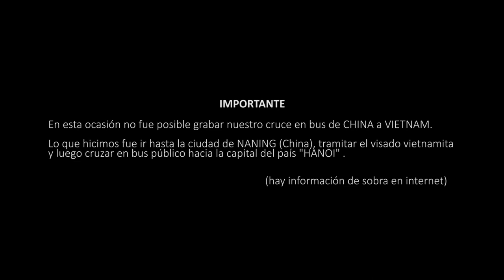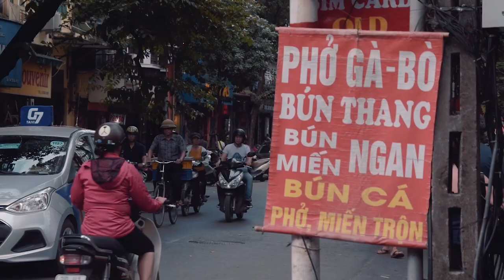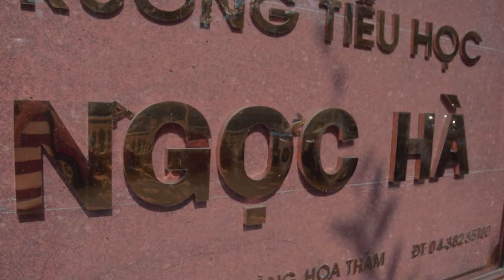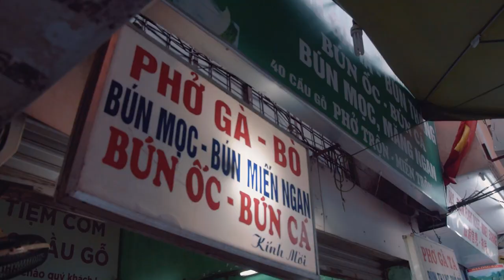PASEANDO GRATIS EN MOTO POR HANOI |VIETNAM #1| MIRANDOXELMUNDO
▼▼INFORMACIÓN DEL TOUR ▼▼

BIENVENIDOS a esta aventura por el 4to país de nuestro mochilazo por ASIA, empezamos por la capital mundial de las motocicletas. Una nueva agencia de tour se ofreció a llevarnos a conocer la ciudad en motocicleta y 2 cosas podemos decir: FULL ADRENALINA y ESTA CIUDAD ES UN CAOS jajaja. Disfruten el video.

Nuestros destinos de viajes son:

ASIA: Rusia, Mongolia, China, Vietnam, Camboya, Malasia, Sri Lanka, Nepal, Jordania, Lituania, Rumania, Marruecos.
▼▼ MÚSICA ▼▼